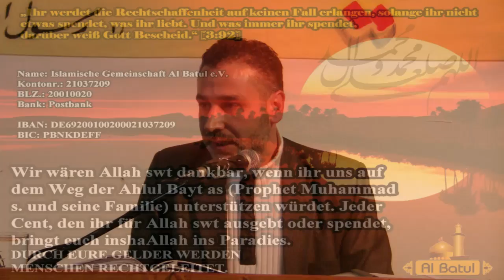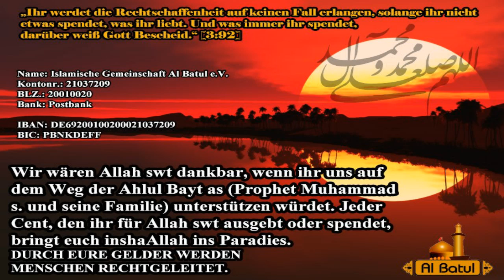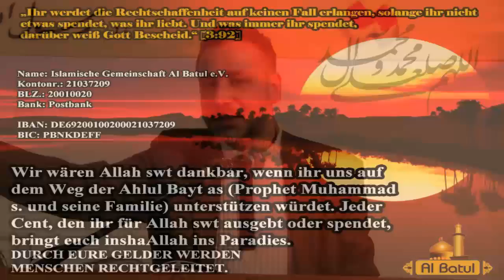DIE ERFÜLLUNG DES GHADIRS IN DER ZEIT DER ERSCHEINUNG [25.10.13 Al Batul in Mannheim]